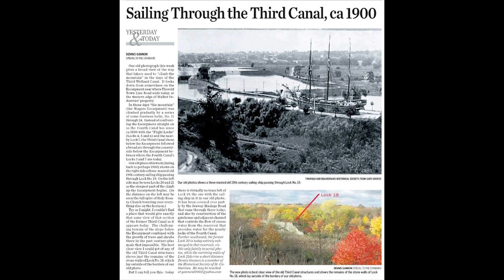Niagara's Hidden History-3rd Welland Canal Lock #20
Lock 20 of the 3rd Welland Canal and surrounding area.  Now abandoned,construction on the 3rd Welland Canal began in 1873 and it was in use until 1932 when the present Welland Ship Canal opened.